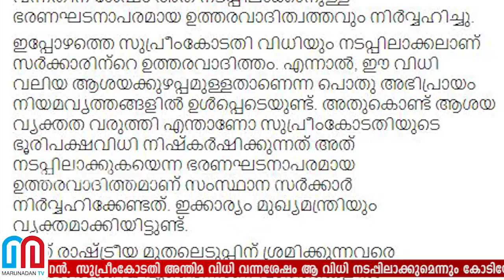സിപിഎമ്മിന്റേതെന്ന പേരില്‍ പ്രചരിക്കുന്ന വാര്‍ത തെറ്റെന്ന് കോടിയേരി l Kodiyeri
ശബരിമല വിധിയെക്കുറിച്ച് സിപിഎമ്മിന്റെ പേരില്‍ പ്രചരിക്കുന്ന വാര്‍ത്തകള്‍ അടിസ്ഥാന രഹിതമെന്ന് കോടിയേരി ബാലകൃഷ്ണന്‍. സുപ്രീംകോടതി അന്തിമ വിധി വന്നശേഷം ആ വിധി നടപ്പിലാക്കുമെന്നും കോടിയേരി